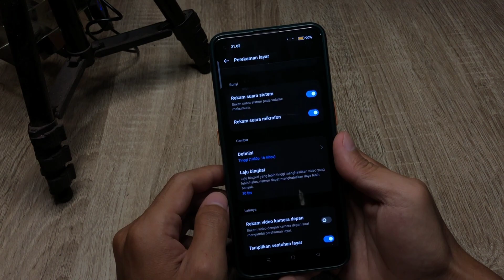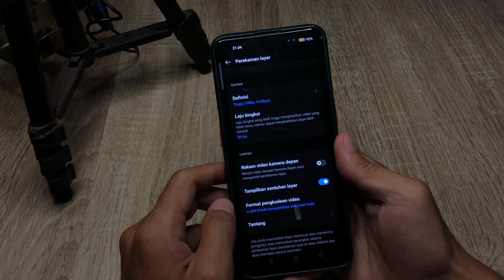Cara Merekam Layar Tanpa Aplikasi Tambahan Di Hp Realme C55